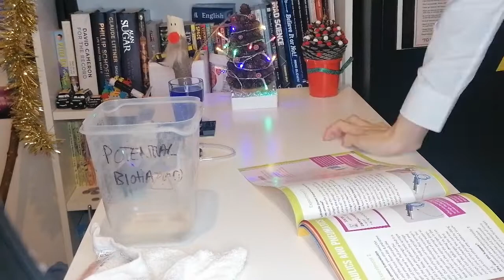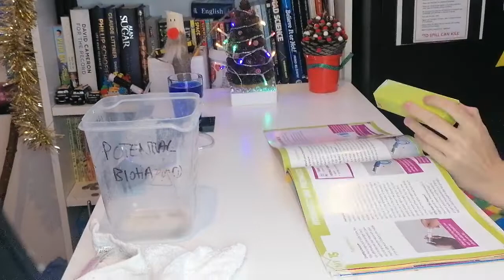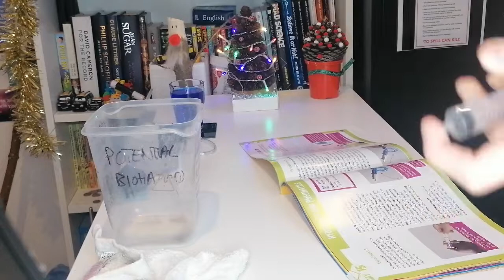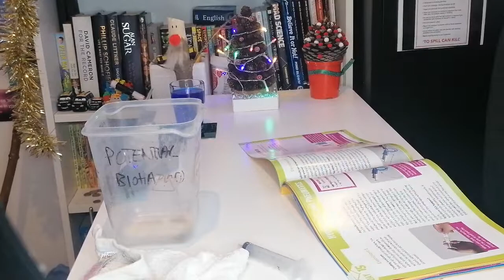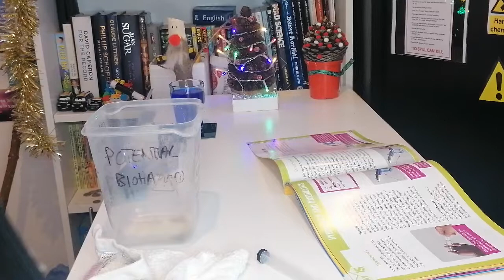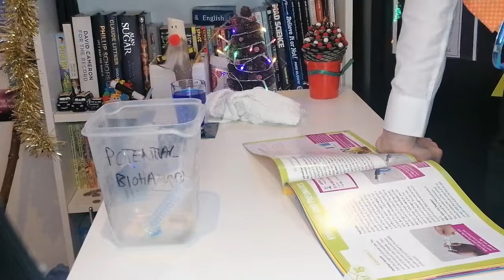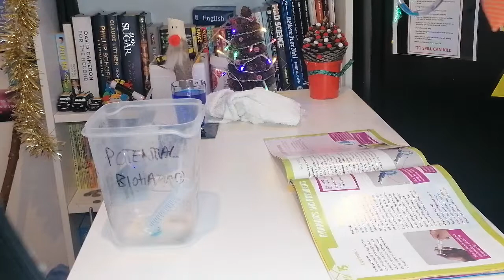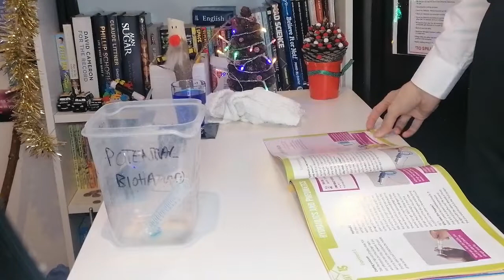DAY 15/24 : HYDRAULICS AND PNEUMATICS